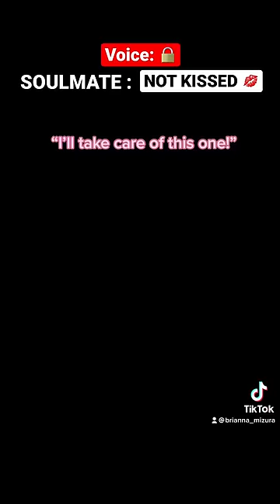Girls cannot speak until they kiss their soulmate (PART 2)